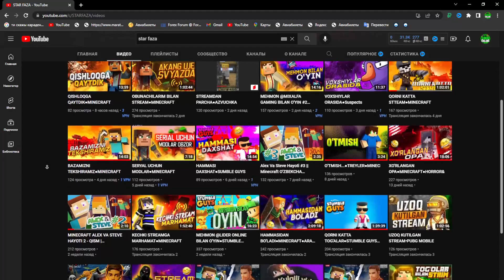MINECRAFT/KIMDIR NARSA O'G'IRLAVOTTI/REKER VA VIZUAL SIZ BILAMGAN SIRLAR OCHILDI/UZBEKCHA LETSPLAY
✅VIDEO HAQIDA

🟢LIDERPLAY: @LIDER PLAY
🟢UZPROG: @UzProg

✅KANAL RIVOJI UCHUN:
🔴YOUTUBERLAR
👉REKER: @REKER
👉VIZUAL: @VIZUAL GAMING
👉YAKUBOV:  @Yakubov